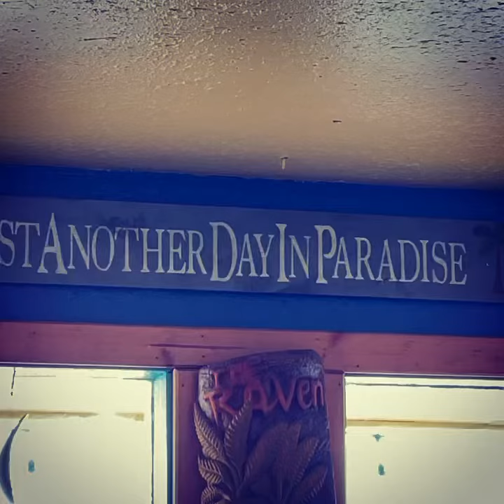05/08/2021 Eric Alan @ The Raven